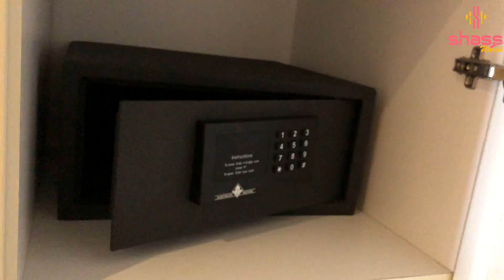Weekend At Rixos Bab Al Bahr | Resort Ras Al Khaimah | All Inclusive 5 Star Resort | SHASS 25 EP 01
SHASS WORLD showing the RIXOS Bab Al Bahr 5 star resort at Ras Al Khaima UAE .It is an all inclusive 5 star resort in Marjan Island with beautiful beach,stylish rooms , upmarket restaurants,stunning views and comprehensive amentities you may expect from a five star beach resort in Middle East .Rixos Bab Al Bahr guest can indulge in a variety of restaurants with no additional cost.There is diverse choice of entertainment and nightlife, kids club,spa sports and recreational activities.Five delectable a la carte restaurant including a steakhouse and seafood restaurant,offer a more diverse dining experience.